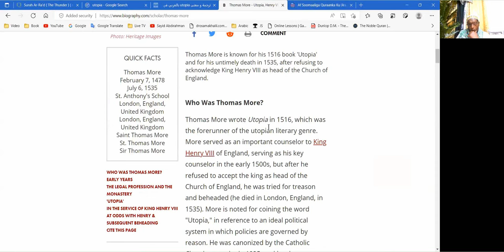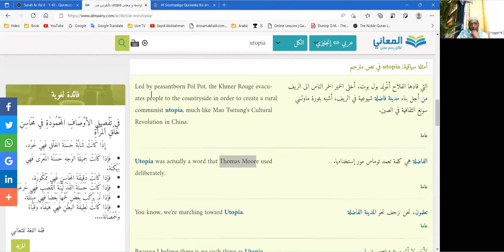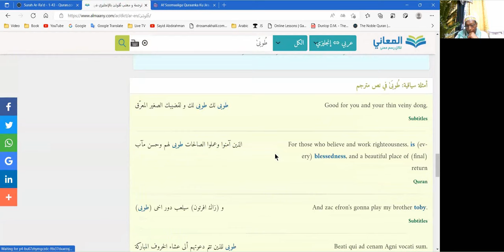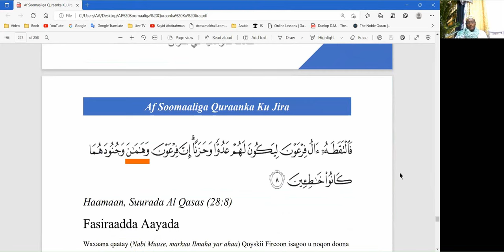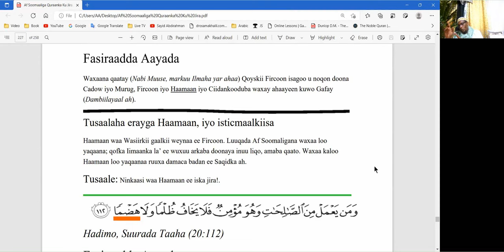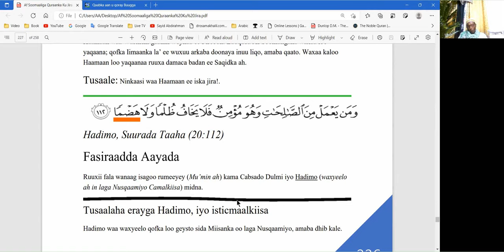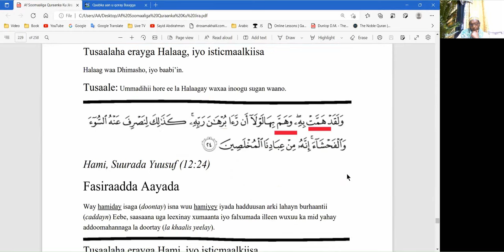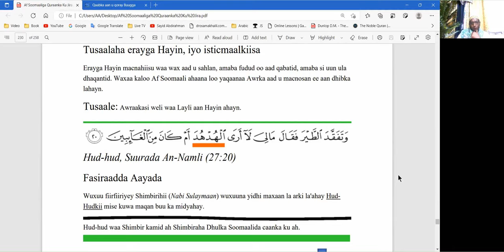Quraanka & erayga Utopia, Sharaxaad ku saabsan xarafka "H" ee buugga Af Soomaaliga Quraanka ku jira.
Daawo Quraanka & erayga Utopia, Sharaxaad ku saabsan xarafka "H" ee buugga Af Soomaaliga Quraanka ku jira.